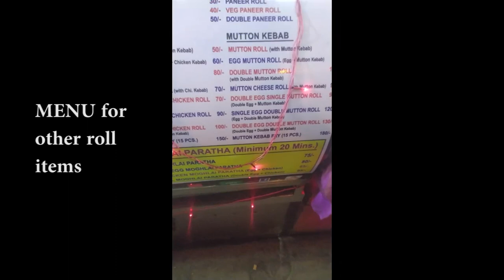I tried the 20 inch roll ?🔥😲 WHAT ?😱 | Reviewed by TheLazyBong 😌🔥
So ajke prothom bar food items niye vlog banalam, giyechilam hochche Garia te Chef Alladin restaurant a jeta Garia Station Road a 45 Bus stand er akdom ulto dikei roye6e and try kore fellam 20 inch roll. Roll tar price holo 289.Ekhane Google Pay ba Paytm shob kichui byabostha roye6e even era Zomato and UberEats and Swiggy er satheo jukto.

Vlogging gear :
1. Redmi Note 8
2. Boya BY-M1

2. Lioness (Instrumental) by DayFox
3. Summer Nights by LiQWYD